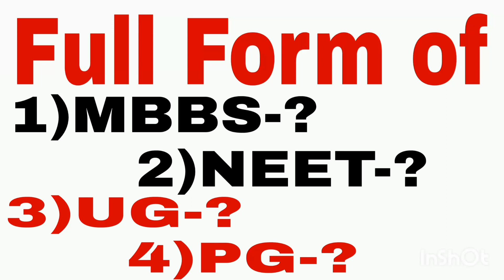what is the full form of MBBS NEET UG PG? (MBBS NEET UG PG का पुरा नाम क्या है?)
what is the full form of MBBS?
what is the full form of NEET?
what is the full form of#UG?
what is the full form of PG?
Es video ke madhayam se -MBBS-NEET-UG-PG ka full form bataya gya hai.
Satya education
digital /App
Bharat7 ''News